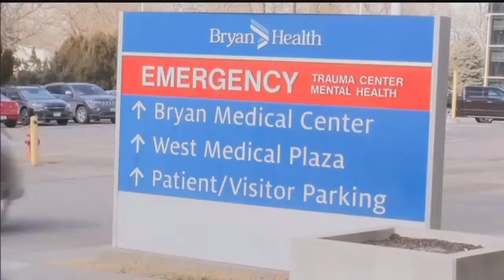Bryan Health prepares for potential Coronavirus outbreak